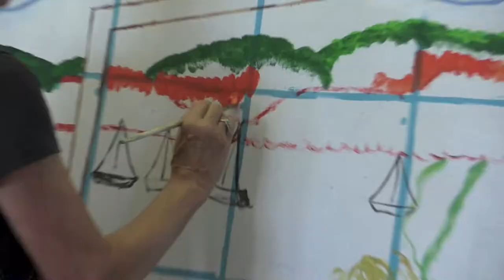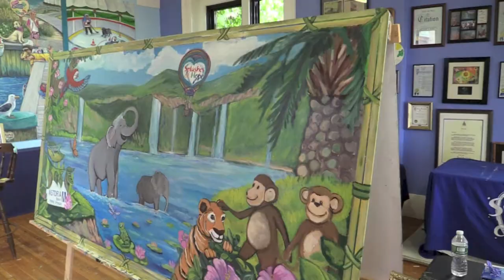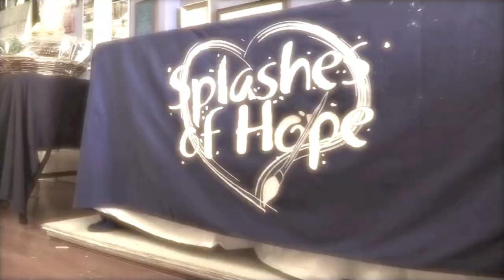Splashes of Hope | the mission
Splashes of Hope is a non-profit public charity dedicated to transforming the environments of hospitals, healthcare centers and social service facilities with custom designed hand-painted murals. The artwork is designed to comfort patients during treatment, healing and recovery by providing a soothing and uplifting visual focus. Each mural is designed to address the unique needs of the patients, their family and the staff that cares for them.